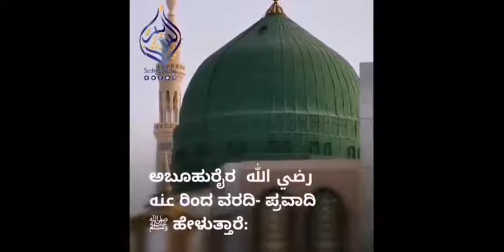ಅನ್ಯರ ಮನೆಗೆ ಇಣುಕಬಾರದು | Kannada Islamic Videos | Sathya Patha